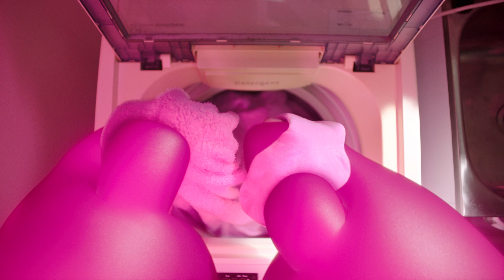Pink washing | Powershop. A power company you can love